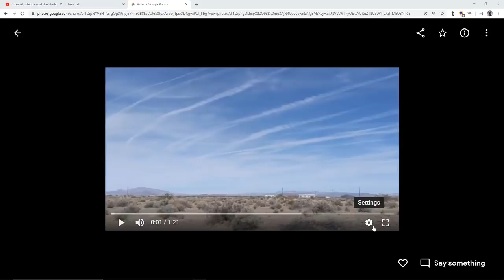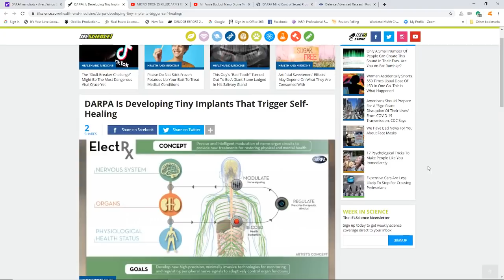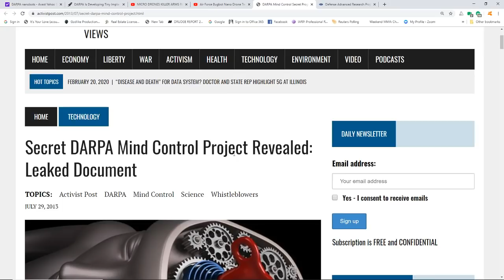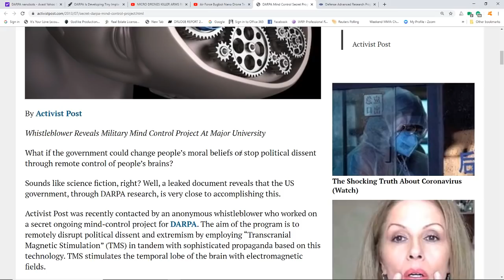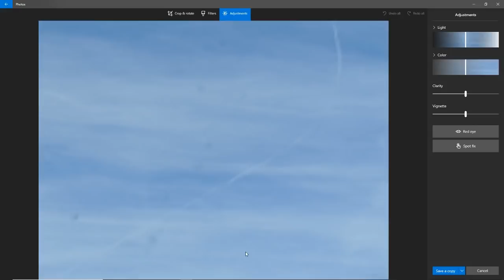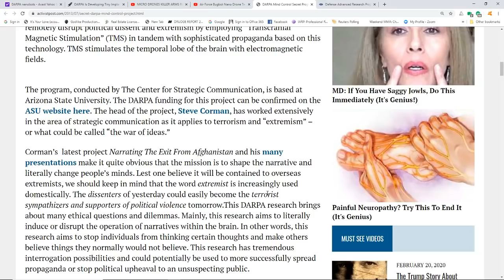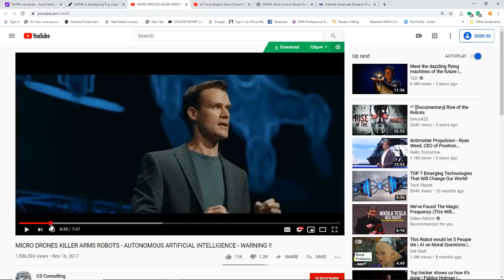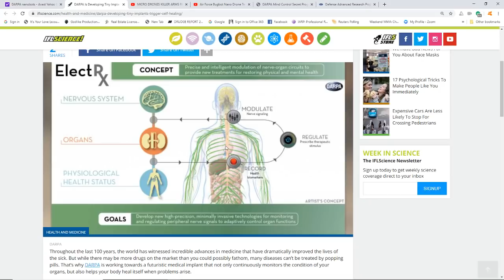What Are We Really Breathing In When We See Skies Like This? D*A*R*P*A N^A^N^O^B^O^T^S Mind Control